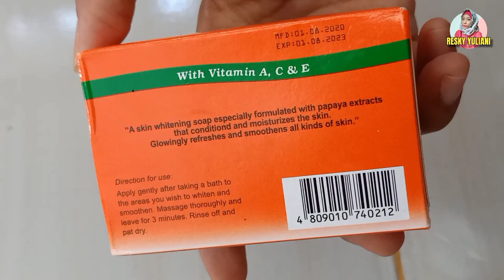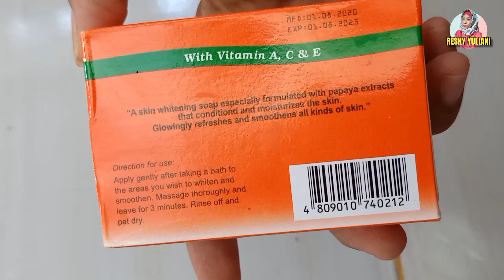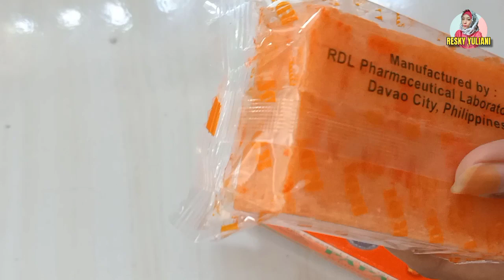Review Sabun Papaya RDL Whitening Soap